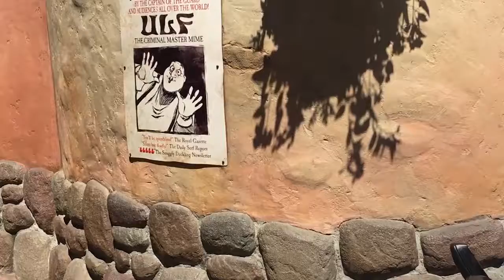VLOG| INTRO to the Journey To 30, Disney and Beauty and the Beast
OPEN ME!

Just a few clips from our trip to disney and the beauty and the beast movie. NOTE TO SELF. BRING A BATTERY PACK!

Checking off my checklist. journey to thirty in full effect!

DON'T FORGET TO ENTER MY GIVEAWAY FOR TWO $20 TARGET GIFT CARDS. BECAUSE WHY NOT!!! INFORMATION TO BE FOUND ON THIS VIDEO